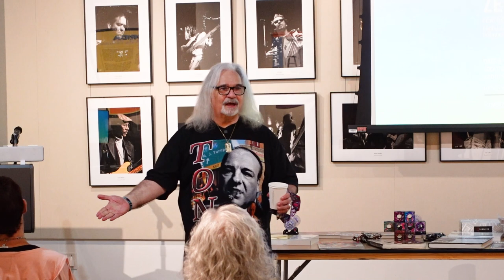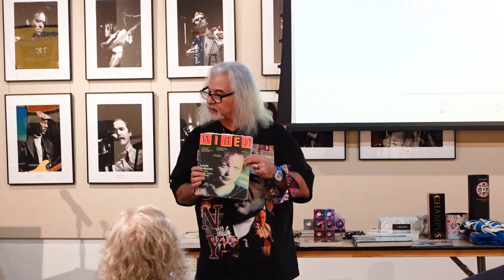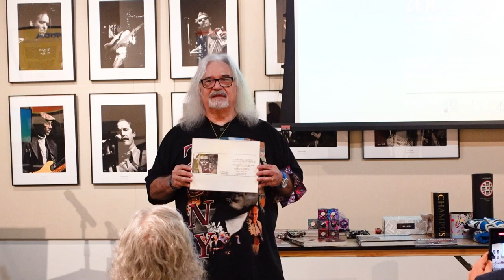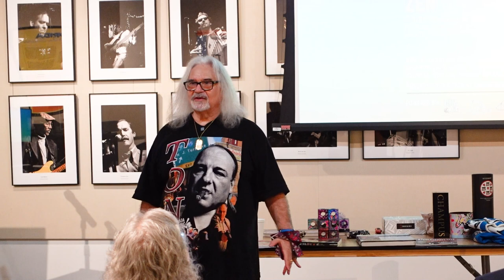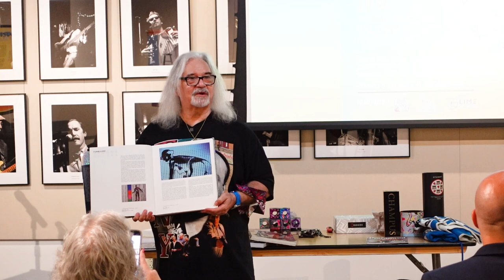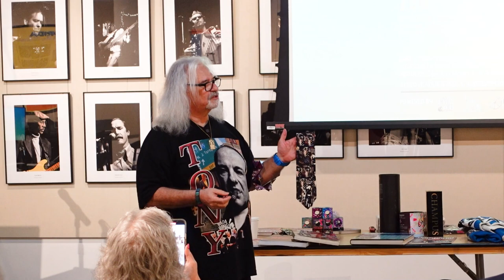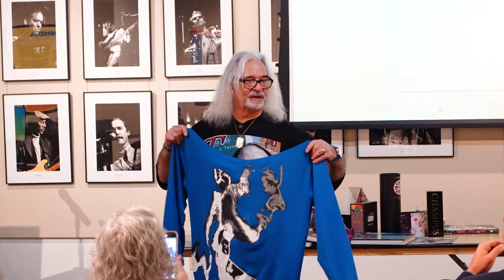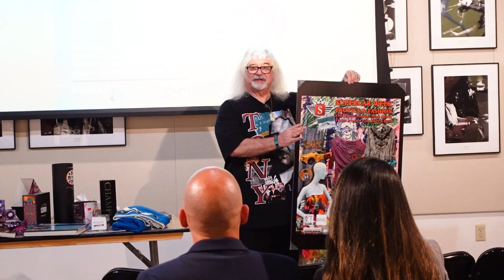CreativeZen Talks Presents Laurence Gartel (January 2024)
Laurence Gartel is a globally acknowledged "PIONEER" of the Digital Art movement. He is considered the father of the Paintbox Era (circa 1986), because he actually started this technique 10 years prior to any software being written for painting and photo-manipulation. He used digital synthesizers, TVs and then output photographically as a dyesub & Polaroid prints. His work has been exhibited at the Museum of Modern Art, Joan Whitney Payson Museum, Long Beach Museum of Art, Princeton Art Museum, PS 1, Norton Museum and in the permanent collections of the Smithsonian Institution's Museum of American History and the Bibliotheque Nationale. His biography for his pioneering efforts is included in "Who's Who," "Who's Who in the East," "Who's Who in America," "Who's Who in American Art," and "Who's Who in the World." Born and raised in New York City, Mr. Gartel had the opportunity to teach Andy Warhol how to use the Amiga Computer, went to School of Visual Arts, with fellow art student, graffiti artist Keith Haring, where he earned his BFA degree majoring in Graphics, and started his electronic career working side by side with Nam June Paik at Media Study/Buffalo in upstate New York.

He also happened to be my business partners college professor, which makes for a great story.

CreativeZen was born out of a desire for Choose954 to connect, engage, and inspire our local creative community with support from Nova Southeastern University's Alvin Sherman Library and their Circle Of Friends. We open the doors 30 minutes before the talk starts to mix, meet, and mingle with fellow likeminded members of our community.

Every Creative Zen event includes a complimentary guided meditation before a short inspiring and thought provoking talk during the second Friday morning of the month. All Creative Zen events are free of charge and open to the community, being creative is not required!

We hope you find the inspiration you're looking for through these stories as we did, which is why we pay it back and pay it forward by continuing these events for FREE!